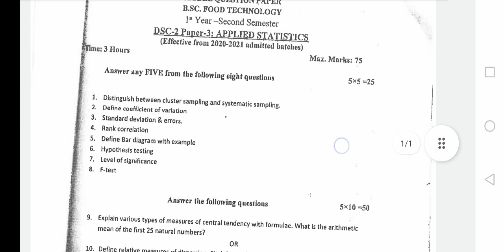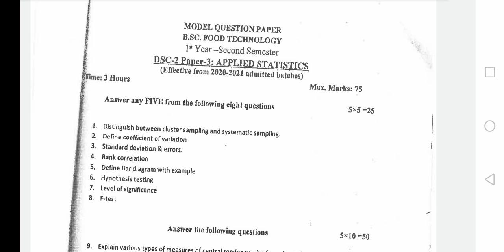ALLIED STASTICS 2nd semester question paper pattern Andhra University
Plz click for more paper below the link & e channel lo meeku kavali sina subjects oka place lo rasi ani vetakandi dorukutadi